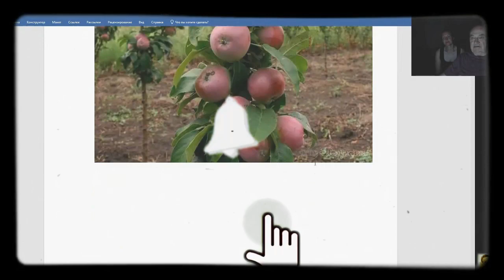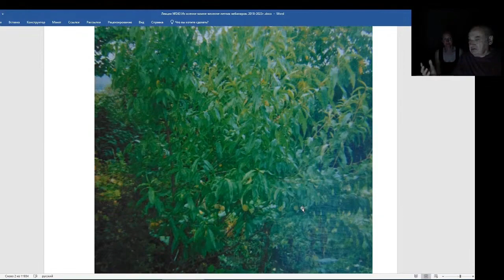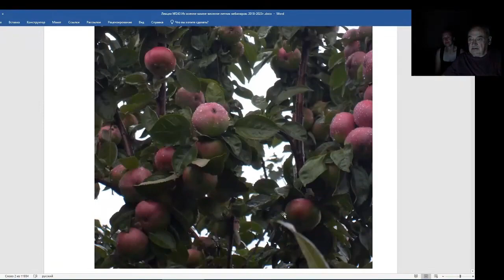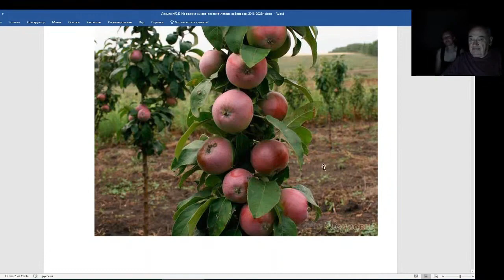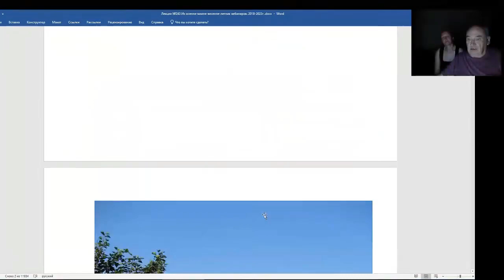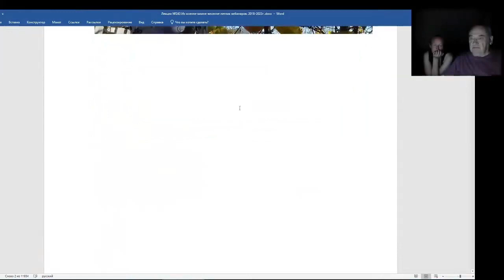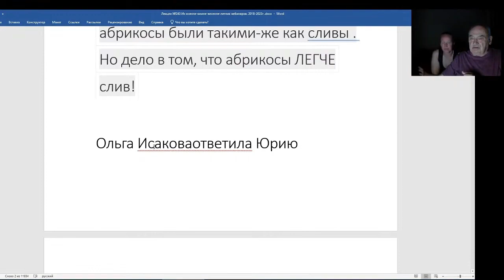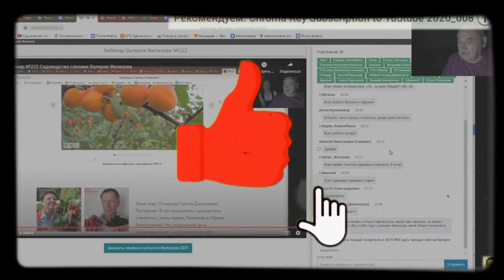Железов Валерий. Вебинар 243. ч. 7. Е. Савинич и В. Железов. О колоновидках.